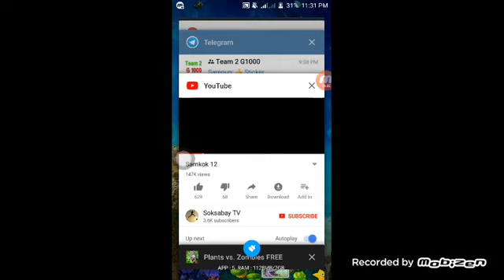Khmer Games - Asian Game - I Zombies & Plants #89